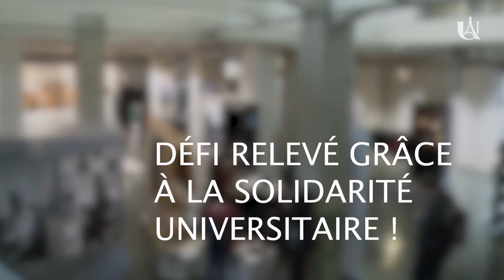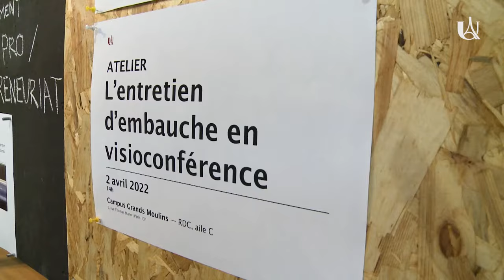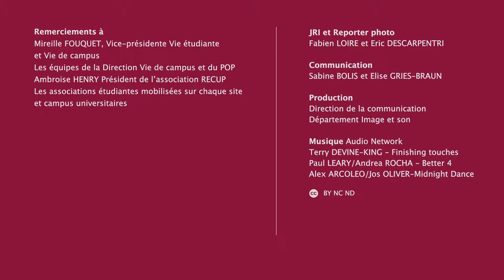Vestiaire Solidaire « Premier job »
Merci à la communauté pour votre générosité ! Succès pour l'opération Vestiaire Solidaire « Premier job » qui a consisté à récolter et distribuer des vêtements et accessoires gratuitement à la communauté étudiante. L'occasion d'accompagner et proposer des stands conseils pour réussir son premier entretien ou un stage. Une action solidaire portée par les associations d'Université Paris Cité et coordonnée par l'association RECUP, la Direction de la vie de campus et le Pôle d'Orientation et de la Professionnalisation.